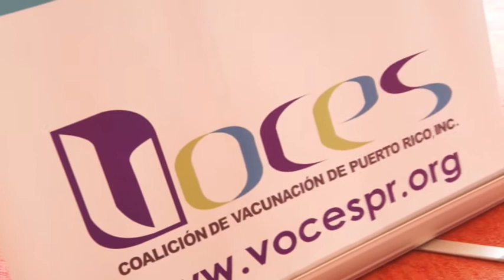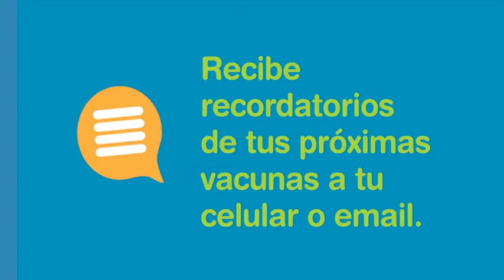Crece el interés por el periodismo de salud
La profesora Zenaida Ramos Ramos presenta la Guía para la cobertura de los temas de salud y consideraciones éticas en el Taller de Periodismo de Salud para estudiantes universitarios.